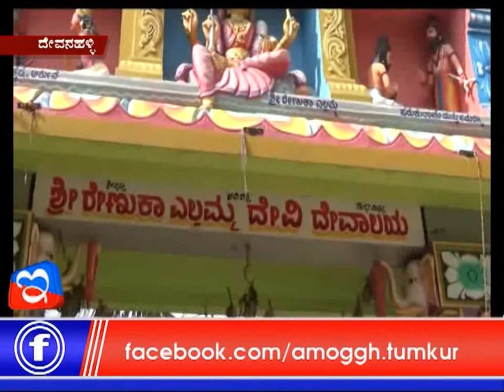09: 10 :2017: Amoggh News